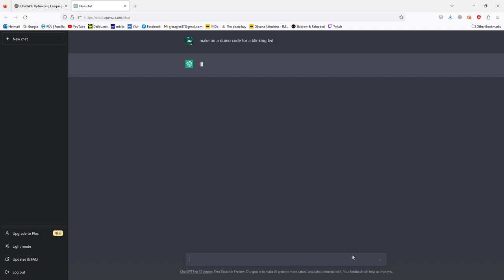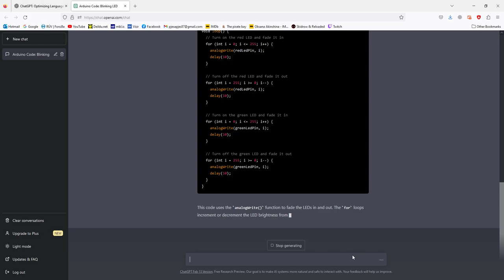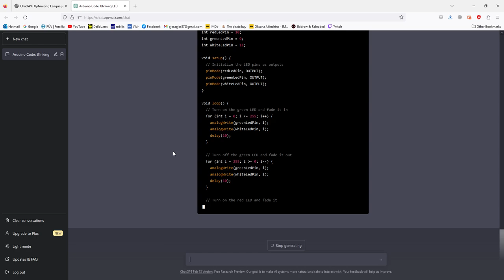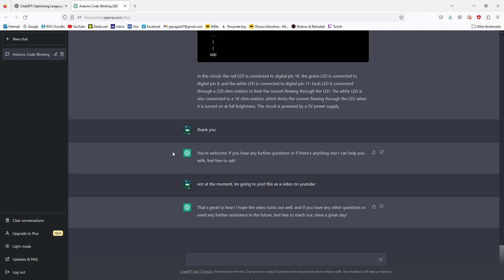How awesome is ChatGPT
here is a little demo about ChatGPT writing code for Arduino based on your needs. AI is coming for you guys !